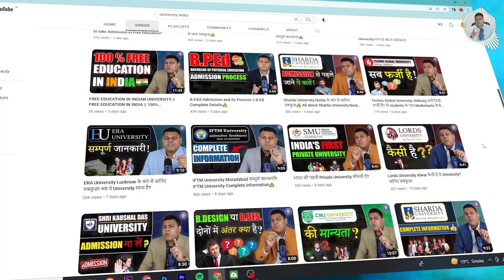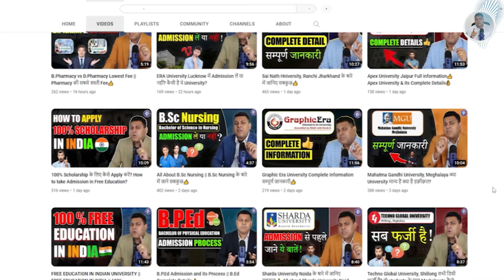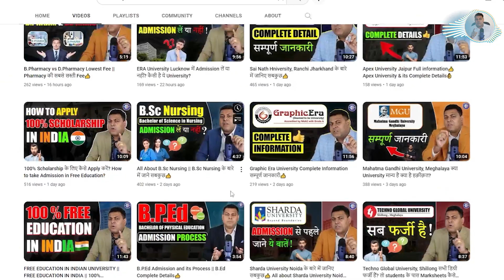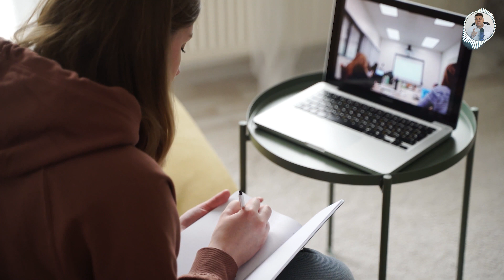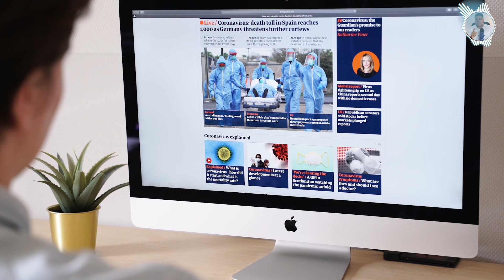PGDCA सम्पूर्ण जानकारी ॥ जानिए सबकुछ PGDCA के बारे में👍 Best option for PGDCA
*pgdca
*pgdca course
*pgdca fee
*pgdca eligibility
*pgdca admission process
*pgdca process
*pgdca complete details
*pgdca best university
*pgdca lowest fee
*pgdca admission

PGDCA Full Form is Post Graduate Diploma in Computer Application. PGDCA course duration is a 1 year focusing on advanced theoretical and development knowledge on Computer Science and computer applications in the field of Information Technologies for students from all backgrounds.

PGDCA Admissions across top PGDCA Colleges such as Madras Christian College, NIMS University, etc are usually done on the basis of merit. However, certain Colleges like ISI Kolkata, Jamia Millia Islamia etc grant admission on the basis of entrance exams. See: PGDCA Top Colleges
The basic eligibility criteria for admission to the PGDCA course is a minimum of 40% marks or equivalent CGPA from a recognized University.

Why Study PGDCA?
There are numerous reasons that support the idea of taking up PGDCA as a career option. Listed below are a few of the top reasons to pursue PGDCA courses,